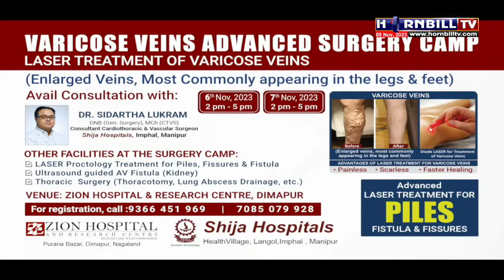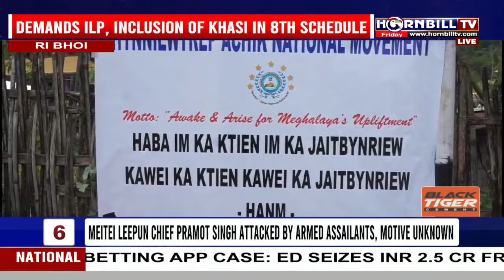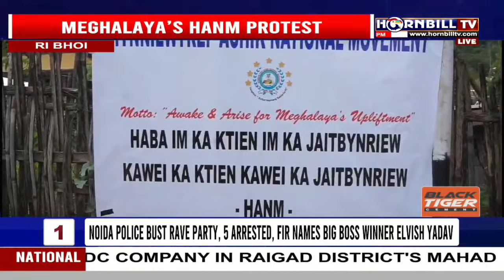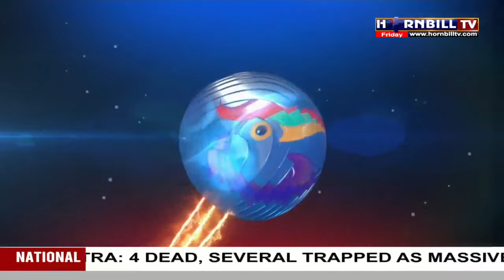PRIME TIME | 3rd NOVEMBER | LIVE | HORNBILLTV